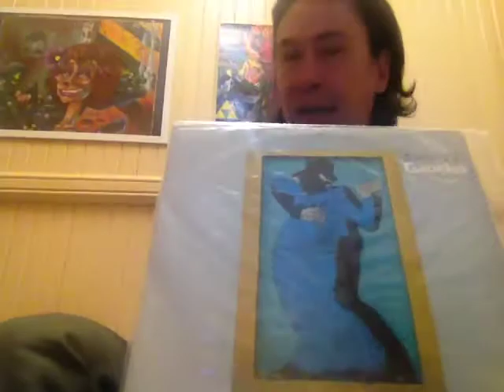VRR Aus Winner Picks